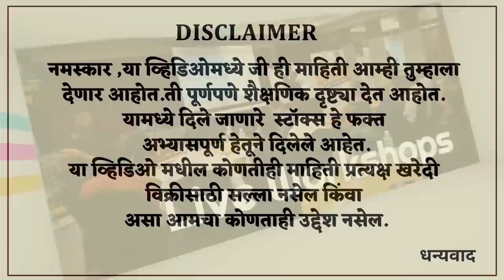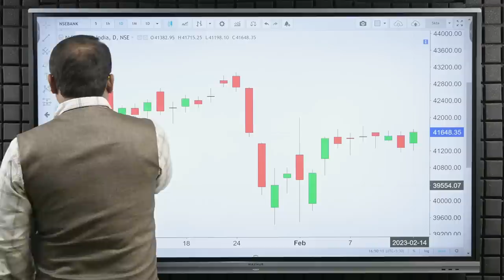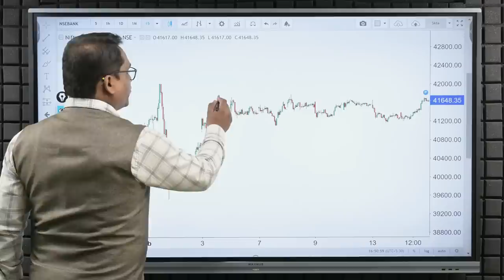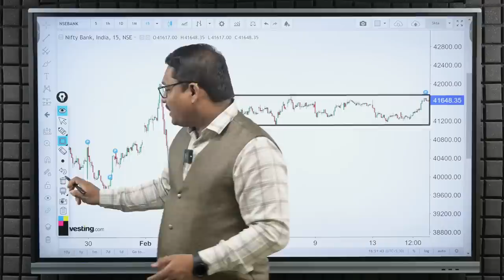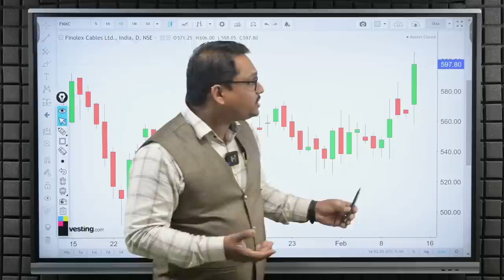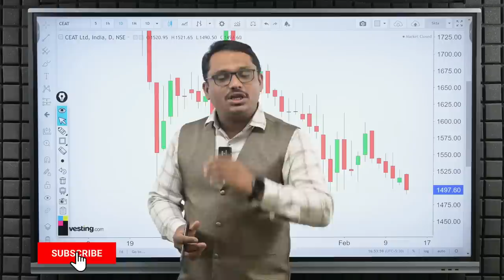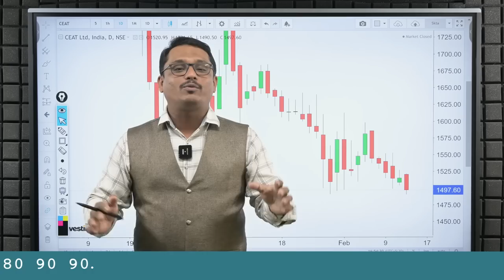Post Market Analysis and Trade For Wednesday | 15/02/2023